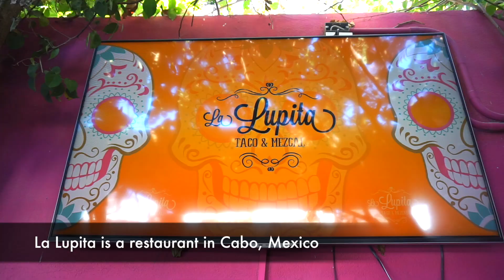La Lupita Gluten Free Options - Cabo, Mexico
La Lupita restaurant is well versed with allergies and catering to gluten free folks. Let the wait staff know you're gluten free before ordering and they'll walk you through the entire menu. The most unique dish at the restaurant was the "Taste of La Lupita" appetizer, which included sikil pak (a pumpkin seed & tomato dip), guacamole, grasshoppers, corn chips, and blue corn tortillas.  The tacos were especially delicious and I loved the beef tongue and short rib tacos. Make sure to finish your meal with some mezcal which comes with delectable orange slices.